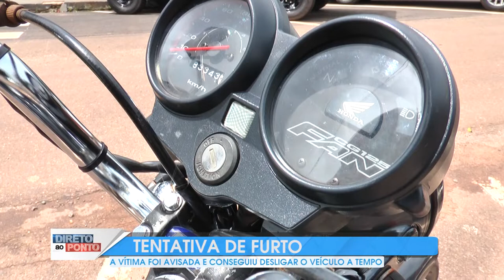TENTATIVA DE FURTO